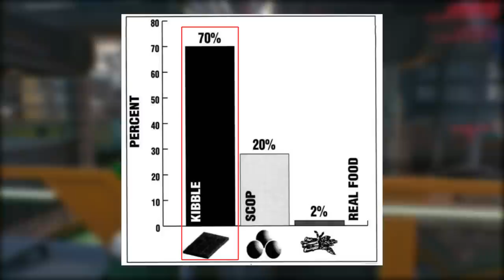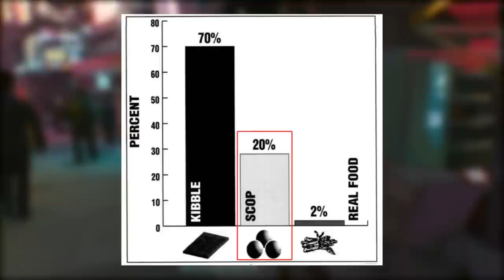Cyberpunk 2077 Lore - The Foods Of Cyberpunk!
The economy of the US in the 20th was largely driven by food and food related industries. Due to the Collapse however, Americans in 2020 have slowly but surely regained the power to quell the hunger and famines brought about by this disaster. In this Cyberpunk 2077 Lore video, we will be learning about the Foods of Cyberpunk from Kibble to SCOP to noodles to chickens and synthetic meat.

The farm economy has changed direction from food to fuel-centric, and thus most Americans in 2020 eat manufactured foods. These foods vary slightly in quality and quantity, but Kibble is the most prevalent and the basis for much other manufactured foods.  The American diet is made up of almost 20 manufactured foods now, and Kibble is by far the simplest. Kibble was designed by Purina Foods for the South American relief effort due to the effect of the central American Wars.

The consistency is similar to animal foods, but also provides a full day’s supply of all major vitamin and mineral compounds, along with a small amount of complete proteins and amino acids.

SCOP is another integral part of the American Diet just because how diverse it can be. SCOP which stands for Single Cell Organic Proteins can be tailored to fit any taste or preference from chicken scop, to burger scop to cheese scop. Soya has also been engineered to fit into many of the vegetable protein foods currently available. As V wakes up in the 48-minute demo, we see Kibble and Scop on her shelf behind the bed.

When it comes to fresh foods, this is still available if you are the average millionaire. Statistically, as little as 3% of the total population eats fresh food more than once or twice per year. Massive burials and bio plagues have tainted the natural ground water in the States and thus fresh food has to be grown in indoor hydroponic gardens, which have skyrocketed its prices. The majority of fresh food consumes is imported from Europe and Canada, the new breadbaskets of the world.

In 2020 almost all the food consumed is eaten out. Vendors fill the streets not controlled by the corporations, and although most vendors sell hand foods and prepack, fresh soup and noodles are also available. Real fresh food is reserved for the highest end restaurants.

In the Cyberpunk 2077 deep dive demo, we know that the Voodoo boys and Placide keep chickens, which are illegal due to pandemics related to animals. Synthetic meat is also produced at the all foods plant, so it seems like things have changed slightly at least in outwards appearances as the timeline has moved on.
Kabayan foods and other seemingly larger grocery stores seem to pop up in the 2077 content we’ve seen thus far, and we do see Pad Thai and Noodles being offered in the street, meaning Kibble might be less necessary as Night City repairs and heals from the Age of The Red and the 50+ years since the Collapse.